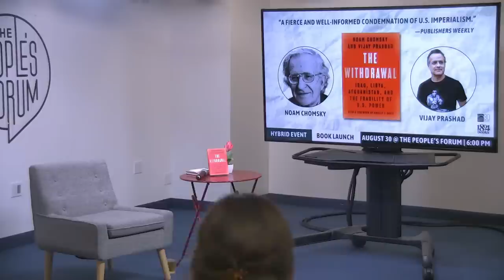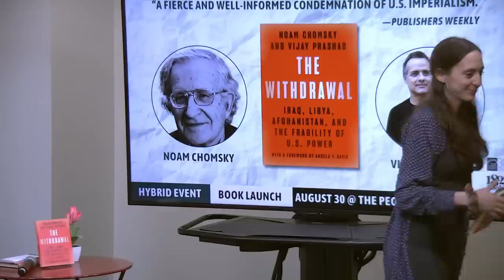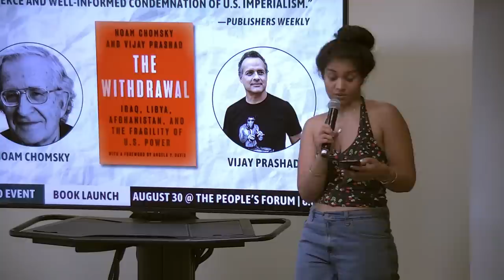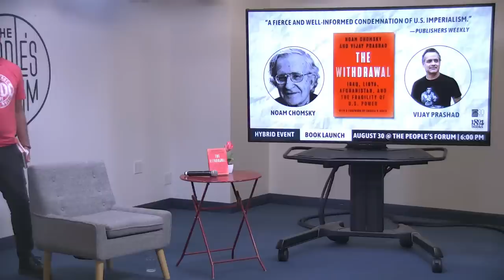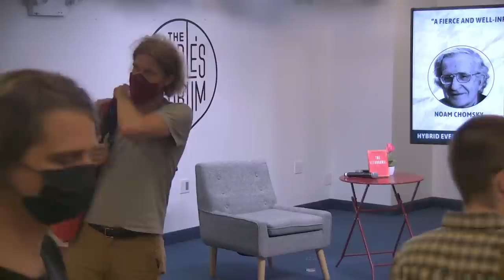BOOK TALK: The Withdrawal with Noam Chomsky and Vijay Prashad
[NOTE: there was a technical error for a portion of Noam's presentation that caused the audio to cut. We've added captions to correct the missing audio, but there are a few errors as it was generated automatically. The audio is resolved later in the video itself.]

Please join The New Press and The People’s Forum for the launch of Noam Chomsky and Vijay Prashad’s The Withdrawal: Iraq, Libya, Afghanistan, and the Fragility of U.S. Power. Coinciding with the one-year anniversary of the US withdrawal from Afghanistan, leading public intellectuals Chomsky and Prashad discuss the past twenty years of American imperialism, and their horrifying outcomes- disastrous interventions in Iraq, Libya, and Afghanistan as well as the engineering of a new security state with unprecedented powers of surveillance and detention.

As the final moments of American power in Afghanistan fade from view, this crucial book argues that we must not take our eyes off the wreckage—and that we need, above all, an unsentimental view of the new world we must build together.

A discussion will be followed by a Q&A and book signing by Vijay Prashad.